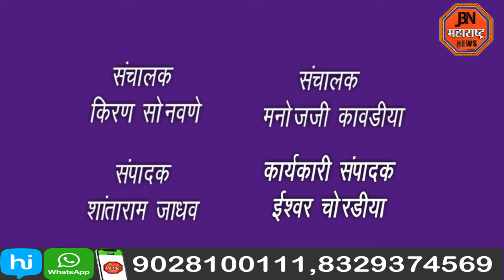मंत्री अजित पवार हे निधी देतांना नाराज; मंत्री गिरीश महाजन यांची प्रतिक्रिया .